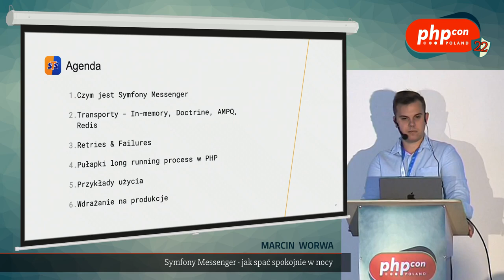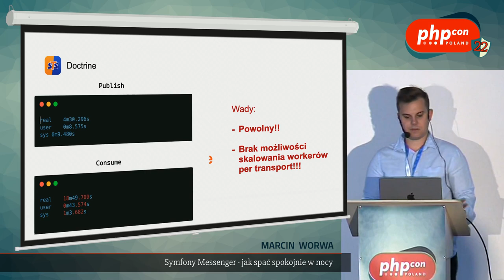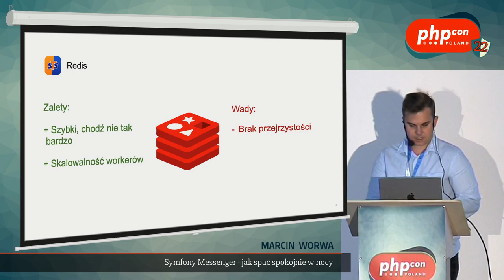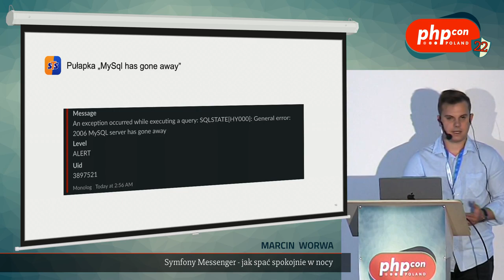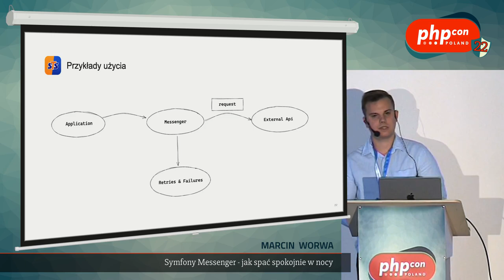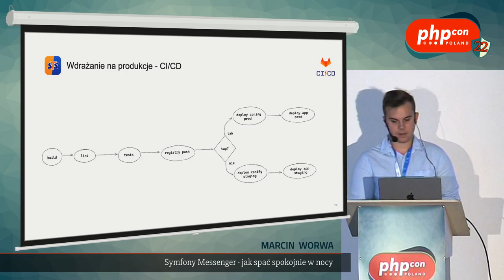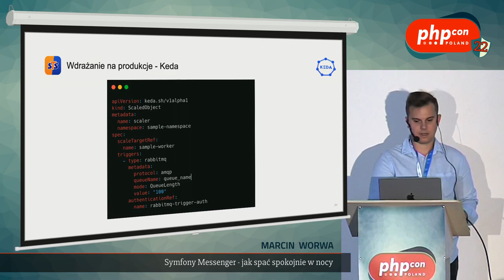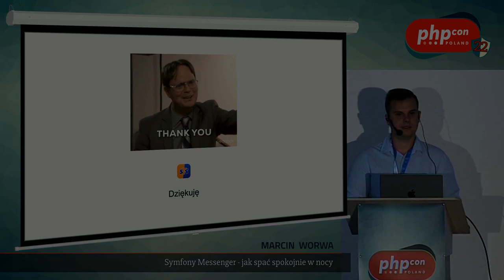Marcin Worwa: Symfony Messenger - jak spać spokojnie w nocy @PHPCon Poland 2022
W swojej prezentacji przedstawię, czym jest biblioteka Symfony Messenger oraz jak z niej skorzystać. Omówię podstawowe koncepty publikowania oraz konsumowania eventów wraz z zagrożeniami, które na nas czekają. Następnie opowiem o różnych rodzajach transportów ich wadach oraz zaletach. Podzielę się moim doświadczeniem związanym z retry policy, który w wielu przypadkach pomogł zapanować nad fatalnymi sytuacjami. Na koniec zaprezentuje produkcyjne podejście uruchamiania workerów korzystając z Kubernetesa.